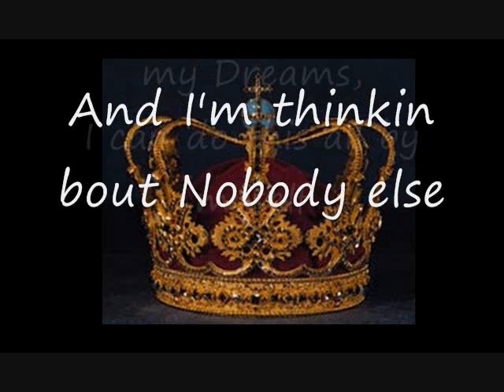The Queen Of My Own Castle Dj/producer Mark Skelhorn Ft. Gina Salerno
This is just a sample of  what the chorus to this song might be..